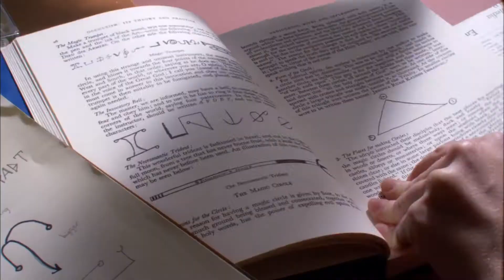The ATTIC |Trailer | HODTV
Attic - Now on HODTV.NET!

Production:Mary Lambert (2007)
Director:Mary Lambert
Category:Horror (Paranormal)
Language:EN (Subtitles: EN)

Attic - Horror (Paranormal)
A month after Emma Callan (Elisabeth Moss) and her family move into their seemingly picture-perfect Victorian home, Emma starts to have ghastly visions of a girl who appears to be her insidiously evil doppelganger. Since no one else has seen this entity, Emma is faced with two terrifying prospects

Amazon App